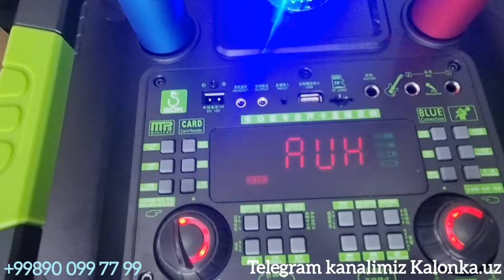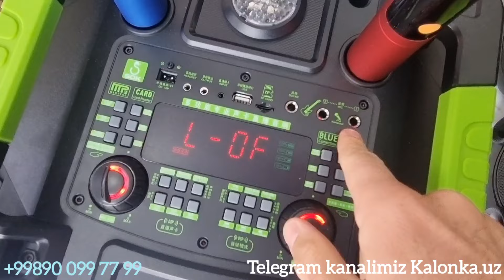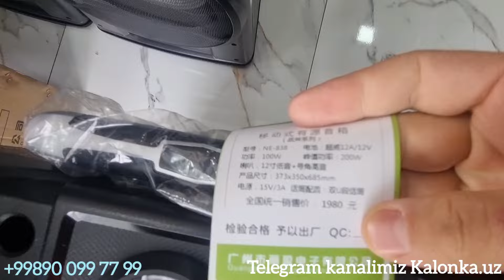Sok 838 Polniy Obzor | Narxlari telegram kanalda | Dostavka bor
Videomiz Sizga Yoqqan Bo'lsa Layk bosib Kanalga Obuna bo'lishni Unutmang !!!